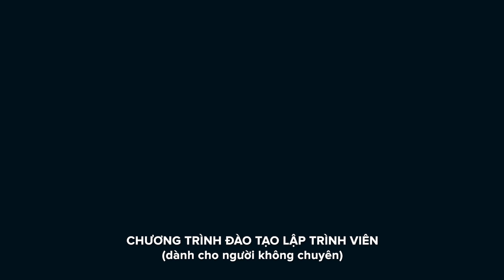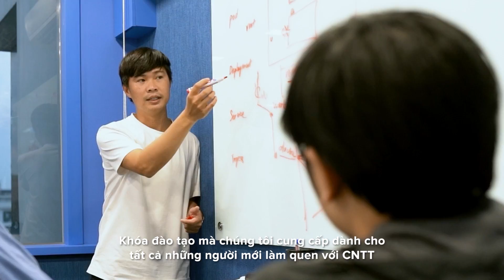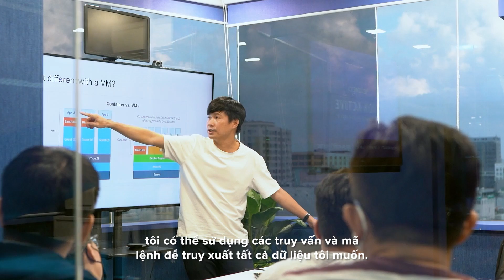Software Developer Training - For Non-IT | Introduction | Axon Active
Chương trình đào tạo lập trình viên chuyên nghiệp dành cho người không chuyên. Đưa bạn từ con số 0 đến với một trong những nghề nghiệp HOT nhất thời đại.
- Được tài trợ 100% từ Axon Active
- Khóa 6 tháng
- Bài tập được đánh giá và sửa lỗi bởi các chuyên gia
𝐎𝐮𝐫 𝐒𝐨𝐟𝐭𝐰𝐚𝐫𝐞 𝐃𝐞𝐯𝐞𝐥𝐨𝐩𝐞𝐫 𝐓𝐫𝐚𝐢𝐧𝐢𝐧𝐠 𝐟𝐨𝐫 𝐍𝐨𝐧-𝐈𝐓 𝐢𝐬 𝐛𝐚𝐜𝐤!
After the first Non-IT Class has graduated successfully, Axon Active is pleased to announce that registration for the training program is open again.
The upcoming Non-IT Class is estimated to start in March 2023
Start Your IT Journey Today With Us!